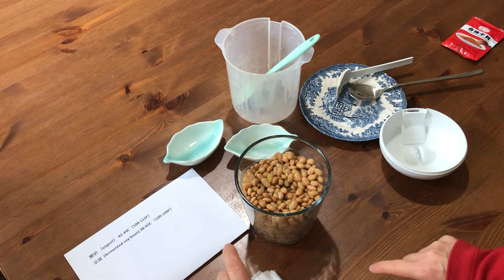Fermenting soy bean with yogurt maker 自製納豆（豆豉）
Ingrediencies
Soy Bean 1.5 Cup
Natto Starter Culture: 0.8g